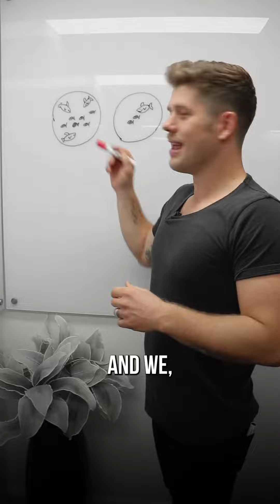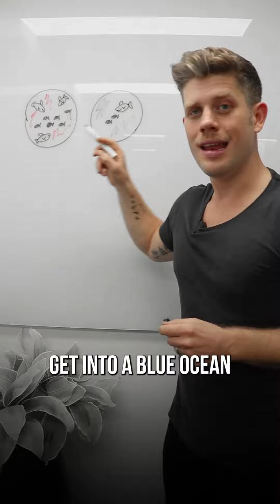The Best Way to Become a Celebrity In your Niche!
Find out the best way to become a celebrity in your niche!